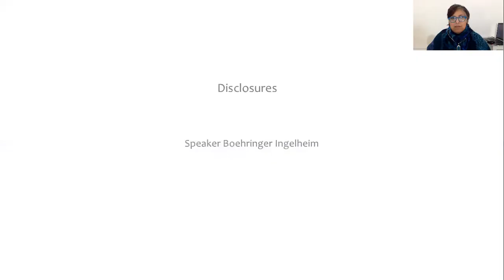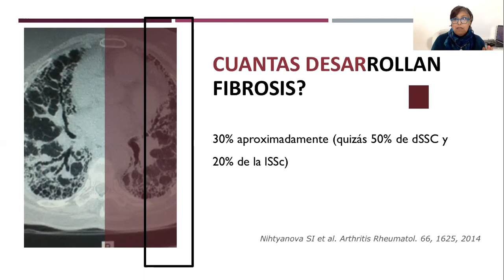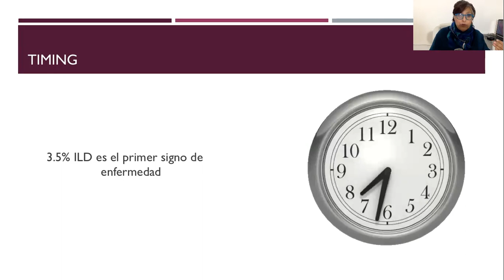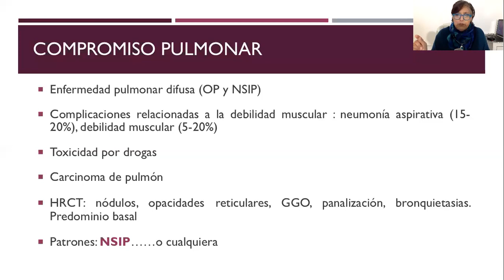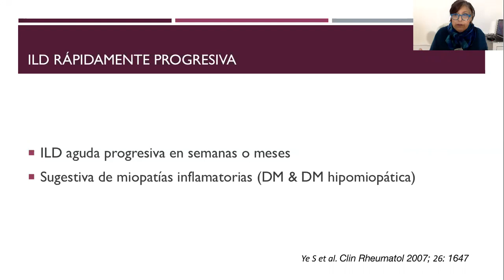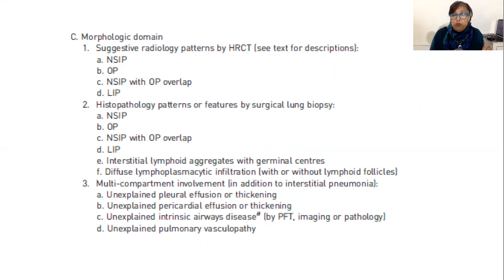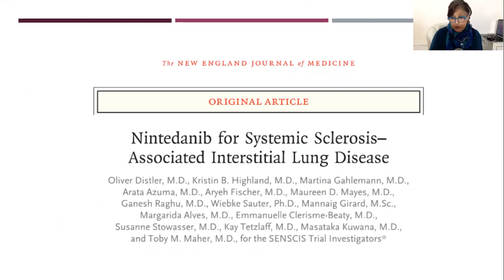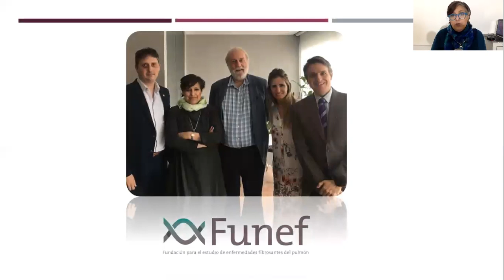Enfermedad del Tejido Conectivo y Pulmón - Curso de Actualización en Neumonología 2020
Curso de Actualización en Neumonología 2020 - CLASE 5
TEMA: Enfermedad Intersticial y ETC (Enfermedad del Tejido Conectivo)
DOCENTE: Dra. Silvia Quadrelli